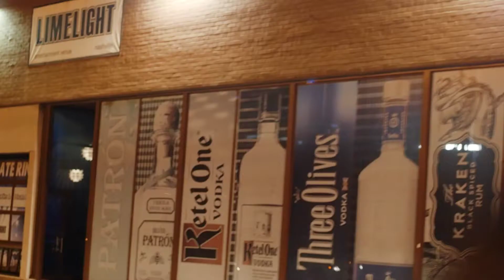Ratchet Juice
Show Your Paperwork